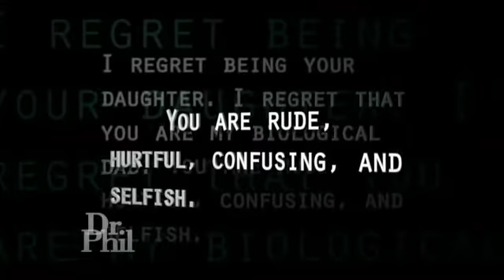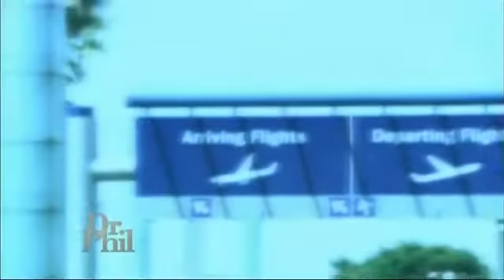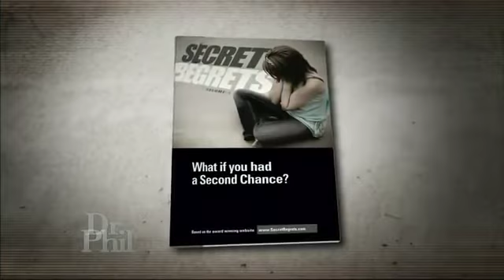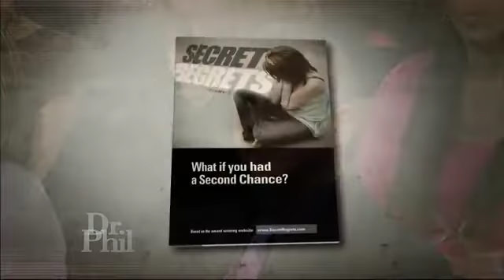Secret Regrets | Dr. Phil 2022 (Full Episode)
hi guys : join Dr phil group
To receive the latest videos of Dr phil
Let's share and feel together